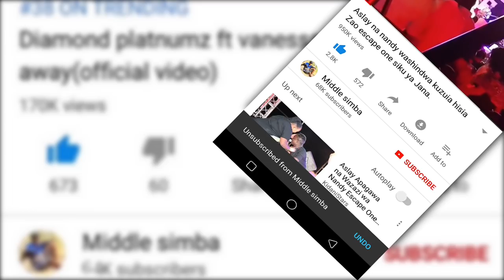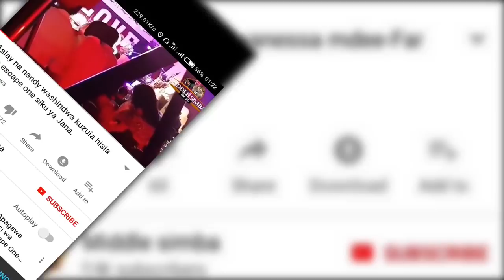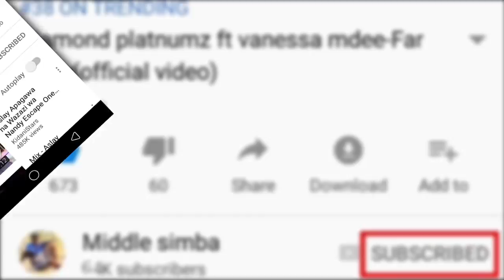NANI MKALI kati ya RAYVANNY na HARMONIZE? piga kura yako hapa tupate mshindi.